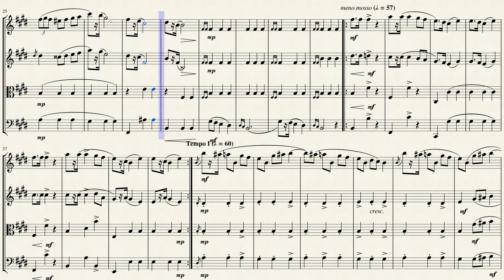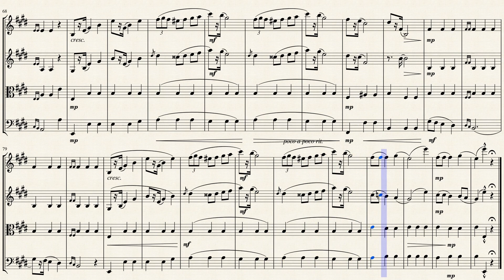Mazurka in E Major (Op. 6 No. 3) for String Quartet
Fryderyk Franciszek Chopin,was a Polish composer and virtuoso pianist of the Romantic era, who wrote primarily for the solo piano. He gained and has maintained renown worldwide as one of the leading musicians of his era, whose "poetic genius was based on a professional technique that was without equal in his generation." Chopin was born in what was then the Duchy of Warsaw, and grew up in Warsaw, which after 1815 became part of Congress Poland. A child prodigy, he completed his musical education and composed many of his works in Warsaw before leaving Poland at the age of 20, less than a month before the outbreak of the November 1830 Uprising.

The piano pieces of Chopin changed the way the piano was played, not so much in the technical sense as with Liszt, but in the expressiveness required of the pianist. In shorter works, Chopin experimented with textures and sonorities, creating an utterly distinct piano style. Perhaps the most unusual and individual of the shorter forms is the mazurka, which reflects the merging of Chopin's cosmopolitan influences in Paris with his growin consciousness of being Polish. While retaining the flavor and rhythm of traditional Polish dances, the mazurkas also reflect the sophisticated melodic nuances and the coloristic harmonies found in Chopin's other music. These brief, intimate evocations of his homeland are perhaps some of Chopin's greatest contributions to the piano repertoire.

The four mazurkas of Op. 6 were not the first Chopin composed; he began writing them at the age of fifteen. The mazurka sets Opp. 6 and 7, published in 1832, were, however, the first of the genre that he published. The first piece in the Op. 6 set is the most rhythmically ambiguous, with the accented third beats and tied downbeats. The mournful, reflective thematic material is briefly interrupted by a much more joyous and rhythmically simpler interlude, returning shortly to the opening melody. The second piece in the set is more outwardly dance-like, with a triple-meter waltz-like bass line. The music seems fairly straightforward, but the play between the inner voices adds extra character and nuance. The third mazurka, marked Vivace, is the only one in a major key. Its accented third beat and its rhythmic drive add animation to the set. The interplay between the flashy right hand and the sneaky left-hand melodies also adds to the fun. The final piece in Op. 6 is very brief, with a recurring, spinning melody that gives the impression of a carousel.

The third mazurka of the set, in E major and marked Vivace, is the only mazurka of the set in a major key and features a lively and joyful theme with accents on the third beat. The second theme alternates between chordal forte passages and lyrical ones. This quickly transitions to a third theme, which is characteristic of a kujawiak and more gentle than the previous two themes. The main theme then returns for the final time and the mazurka fades gracefully. Overall, the piece is very animated has a rhythmic drive that is quite rustic in feeling. It lasts around 2 minutes.

Although composed for solo piano, I created this Interpretation of the Mazurka in E Major (Op. 6 No. 3) for String Quartet (2 Violins, Viola & Cello).